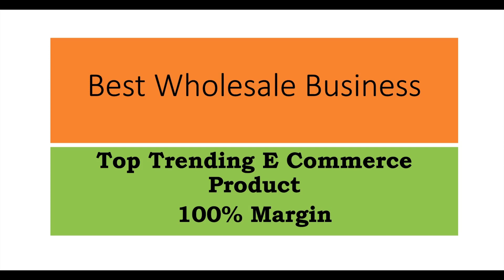தினமும் 2500 ரூபாய் வருமானம் குறைந்த முதலீட்டில் அதிக லாபம் | Small Business Ideas Water Purifier